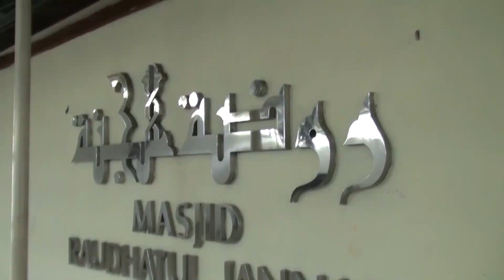✨MAKNA SHALAT KHUSYUK✨ustadz Halim Ambiya- I MAJELIS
✨I Majelis - Ustadz Halim Ambiya✨
MAKNA SHALAT KHUSYUK

Sarana terbesar dalam penyucian diri adalah sholat, dan pada waktu yang bersamaan sholat merupakan bukti dan ukuran dalam penyucian jiwa.

Yuk sobat muslim saksikan I-Majelis hari ini Sabtu,21 Oktober 2023. Pukul 09.30 bersama ustadz Halim Ambiya @tasawufunderground  di :
• Playbox
• Vision + Apps